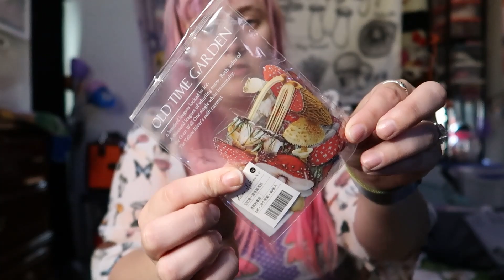MUSHROOM ITEM HAUL - shein and romwe - clothing and accessories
romwe__